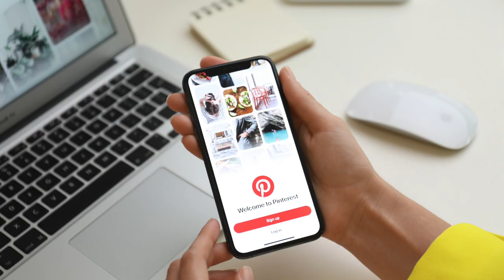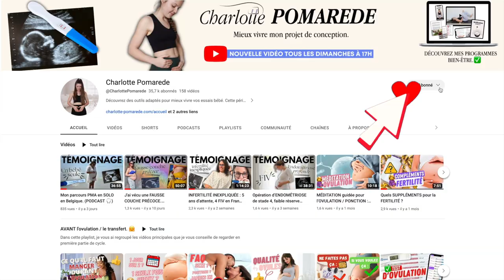Comment REPROGRAMMER mon CERVEAU pour tomber enceinte ? (Affirmations, visualisation…)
J'imagine qu'on vous a déjà dit 100 fois que pour tomber enceinte, vous devez y penser moins, lâcher prise etc... Mais comment changer ça quand de base : vous ne choisissez pas ? Dans cette vidéo, je vous propose des pistes concrètes pour "reprogrammer" votre cerveau ✨

🎬 PLAN DE LA VIDÉO :
0:00 Vous ne choisissez pas d'y penser.
0:41 "Faire comme si" : astuce N°1
1:45 Astuce N°2 pour reprogrammer votre cerveau
3:15 Astuce N°3
4:40 Les affirmations positives quand on veut tomber enceinte